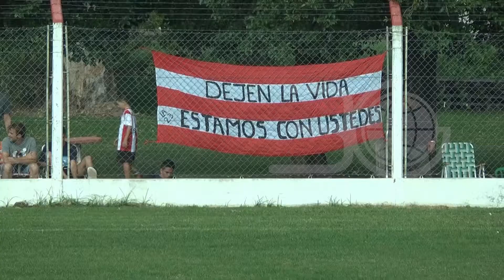LRF | G2 | Independiente 2 vs. Deportivo Tacural 1